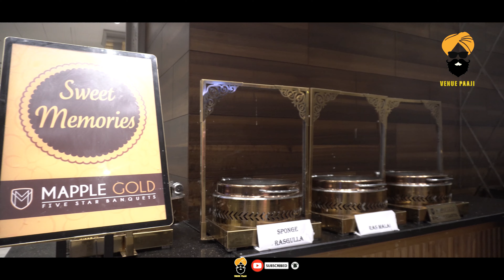Mapple Gold Pachim Vihar Hall 2| Banquet Hall in Paschim Vihar | Luxury Banquet | Venuepaaji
Hanji,

Presenting you the luxurious and spacious Mapple Gold Five Star banquet Paschim Vihar hall number 2 having the capacity of min 700 pax but in the course of lockdown  these can vary.
For Luxury wedding , Mapple Gold Banquet in Paschim Vihar is one of the best and spacious banquet for any lavish celebration.

Here you can arrange the function from 100 to 700 Guests.
Parking Space - Available
Alcohol - Served
Non Veg -  Not Served
Per Plate Starts From 1800

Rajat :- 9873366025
Note:- Rate may very at the time of booking

For more Details Watch the video till Last

This Banquet Best Suitable for :- Wedding, Sagan, Rooka ceremony, Anniversary, 1st Birthday

For more details and booking for this banquets you can directly visit to the banquet at below address.

Address :- D Mall, Sunder Vihar, Paschim Vihar, New Delhi, Delhi 110087
Video Shoot By:- Venue Paaji
Video Edit By :- Venue Paaji